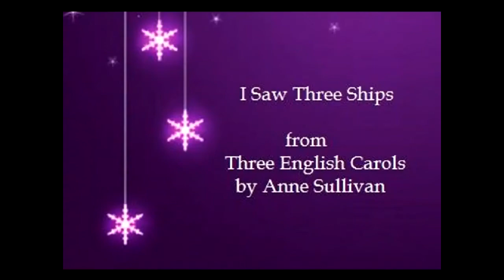I Saw Three Ships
The first printed version of this carol dates from the 17th century. The tune is often asserted to be a cheerful variant of "Greensleeves." The three ships are the camels, the "ships of the desert," that brought the magi from the east.

One of a set of Three English Carols, arranged by Anne Sullivan